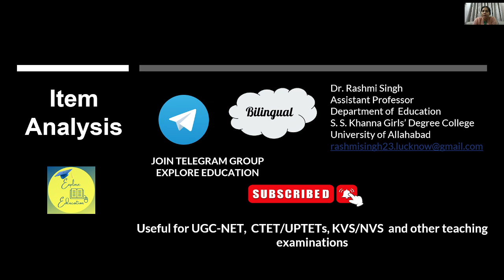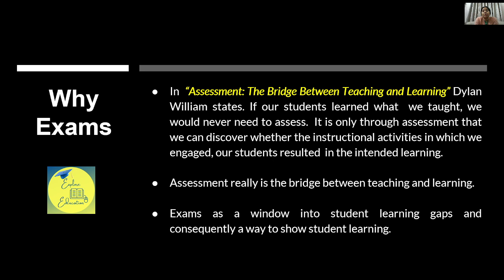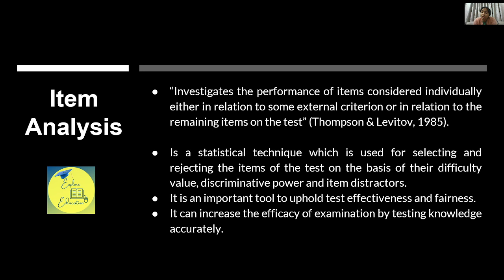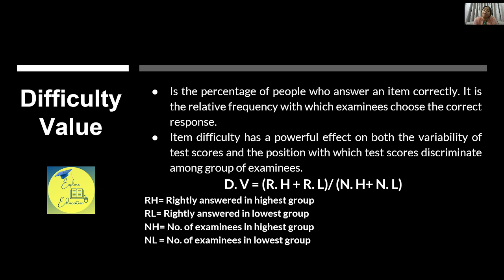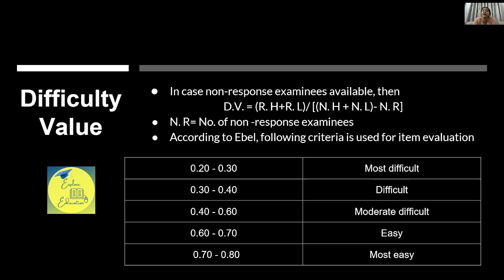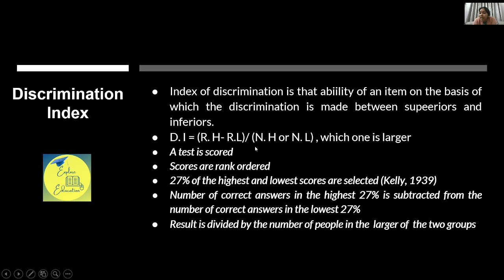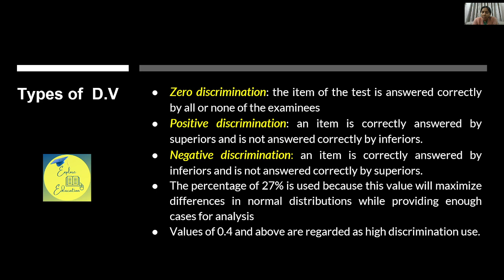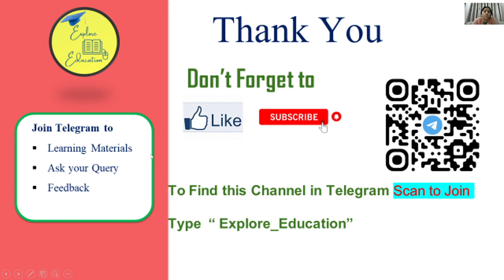Item analysis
This video describes the item analysis, difficulty value, discrimination index, and item distractors.